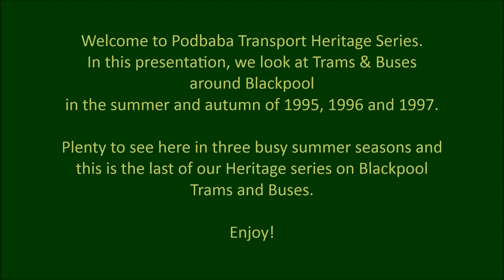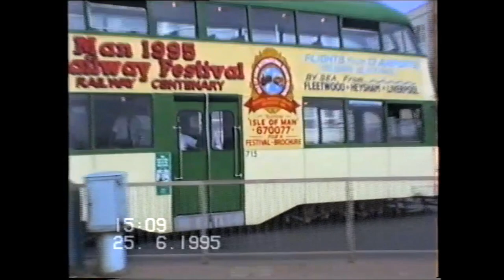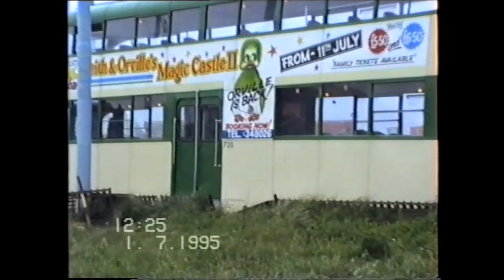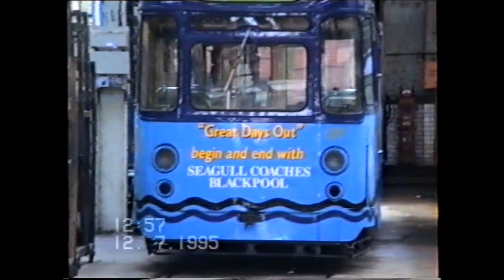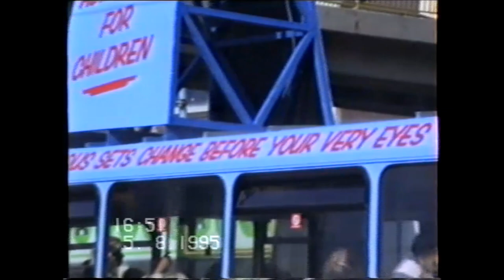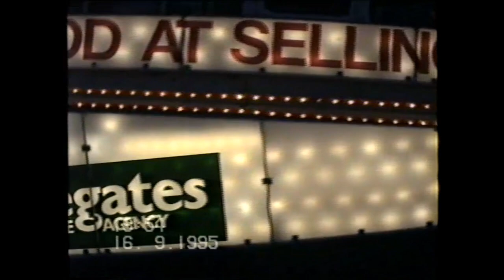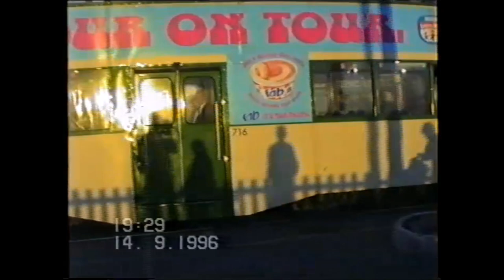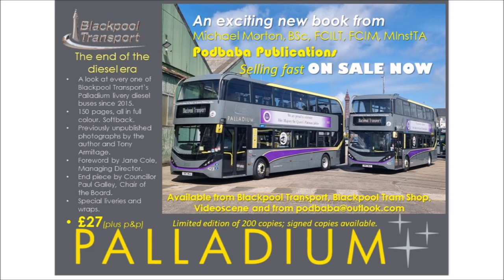Podbaba Transport Heritage Series: Blackpool Trams & Buses in 1995,1996 and 1997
Welcome to Podbaba Transport Heritage Series. We now move to mid-1995 through to 1997.
As we open on 30th May 1995, there is a problem at Fleetwood Ferry and all trams are having to set back at Victoria Street, something that can no longer happen due to the sealing up of the crossover on the new Blackpool & Fleetwood Tramway following protests about the noise that the new Bombardier Flexity 2s make going over the sprung points. In reality they make much more noise now as the points have become damaged.
Here we see 720, 621 (prepared for an allover advert),704, 642, 709 and others using the crossover to keep the service going on a busy Fleetwood Market day. When we get round to the Ferry, we find 708 with a smashed pantograph.

Later on, this time on 25th June, we see 762 towing 716 back to depot and then 633 used to order the cars in the right place and allow 762 back into traffic.
621 becomes an Interflora allover advert.
680 becomes an allover advert for Scruffy Murphy’s Irish bar.
630 and 647 are seen in the bodyshop.
We see 711 out in traffic having been rebuilt similar to 723 with 24v electrics and halogen lighting.
762 gains a revised version of the 1990s livery with black window surrounds.
We then find 647 in the paintshop being prepared for an allover advert.
631 is seen alongside 700 in the bodyshop.
679 gains an allover advert for Seagull Coaches excursions.
637 receives a revised allover advert for Yates’ Wine Lodges.
636 finally receives 1990s livery only to have Jellies Night Spot advertising superimposed on it.
703 is repainted into wartime livery and regains a trolley.
We see railgrinder 752 in the depot.
647 emerges into traffic with an allover advert for the Coronation Street Experience at whose launch, actors William Roach (Ken Barlow) and Barbara Knox (Rita Tanner) get the chance to drive the tram.
Fisherman’s Walk opens.
During the illuminations, 736 gains new advertising for the Rigby League Centenary.
Finally, on 4th November 1995, the last day of the season, 630 emerges in 1990s livery rebuilt with 24v electrics and halogen headlights.
We move into 1996…..
719 emerges from a full and different rebuild as the Walls Ice Cream Parlour tram, serving Walls Ice Creams from a counter at one end.
621 becomes all over advert for the Family Pub.
630 gains Travelcard adverts on its trolley tower.
648 loses Fleetwood Market advertising in favour of Freeport/Farmer Parrs.
703 loses its troublesome trolley and gets a pantograph.
634 carries a terror Tram allover advert.
607 becomes an allover advert for Travelcard
736 carries advertising for band “The Beautiful South”.

And finally, into 1997…..
643 becomes an allover advert for RAF careers
761 becomes a yellow allover advert for Cresta in Cleveleys
700 emerges after a full heritage rebuild with twin destination blinds and wartime green livery.
642 becomes an allover advert for Funny Girls Burlesque Showbar.
622 gains an allover advert for Allinsons Bread.
641 gains a full allover advert for PRICEBUSTERS.
We take a ride on 673-683, the only original Progress Twincar that has not been repanelled and butchered over the years since 1961 when it first appeared.

a Podbaba Transport Heritage Series presentation.
29th July 2023